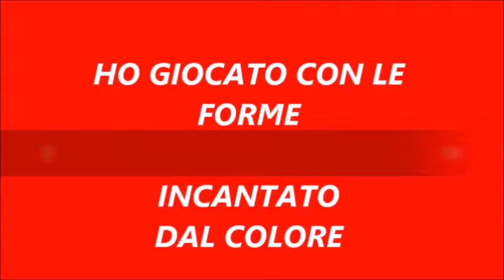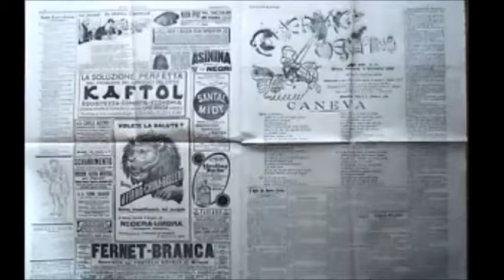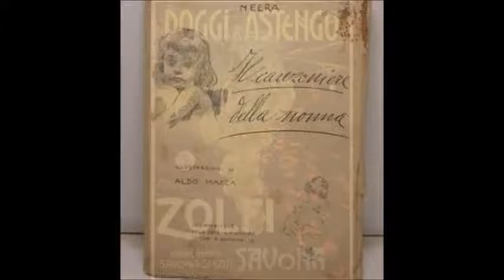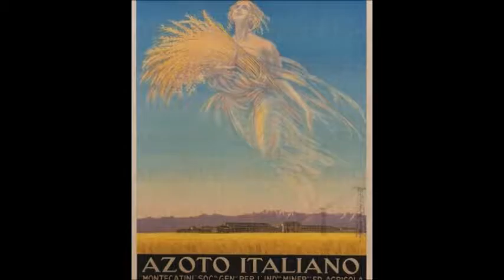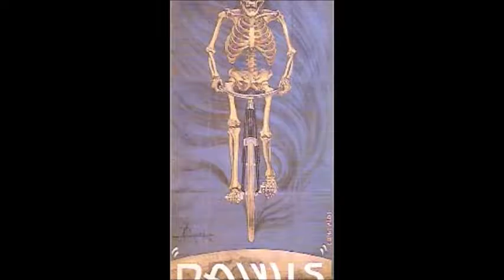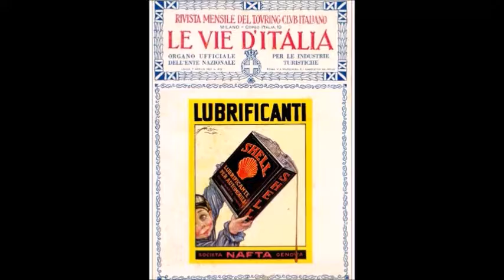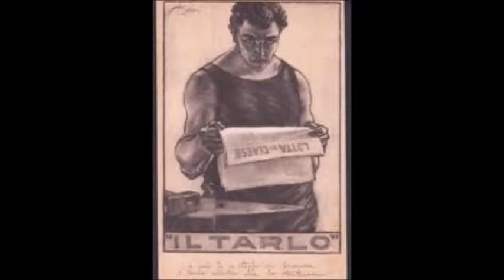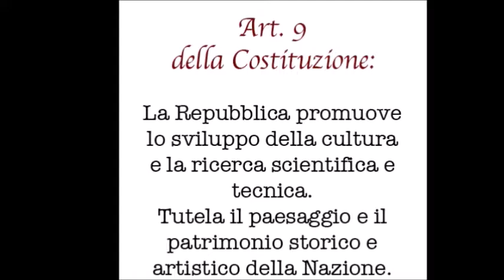Aldo Mazza, pittore del Novecento lombardo (e non solo).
UN ARTISTA LOMBARDO DEL NOVECENTO ITALIANO CHE, INCANTATO DALLE FORME E DAL COLORE,  HA LASCIATO UN SEGNO NELLA STORIA  DELLA FANTASIA E DELL'IMITAZIONE DAL VERO. UNA SEMPLICE RICERCA DI IMMAGINI ACCOMPAGNATA DA UN TESTO ELABORATO DAGLI ALUNNI DELLE PRIME MEDIE DI GAVIRATE. PER RIFLETTERE SULL'ART. 9  DELLA COSTITUZIONE.